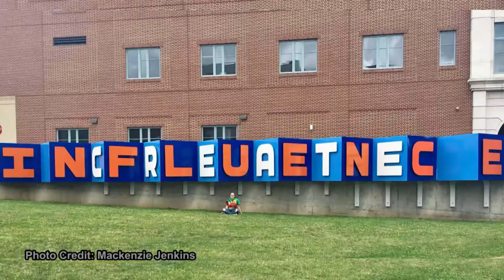Senior Story, Kaitlyn Jenkins: 2018-05-02